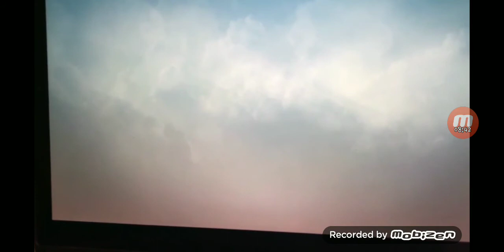Communion, tonight and and encouraging WORD 😊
Original video.

It is Finished channel is where it it happening.
Spread the news !